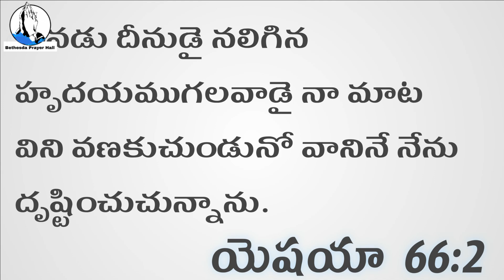Daily Promise | అనుదిన వాగ్దానం| October 8th | Morning short message #73 | by Sis.Vijayasharath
06:00pm - 07:00pm.
MEETING ID : 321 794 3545
Passcode     : Jesus